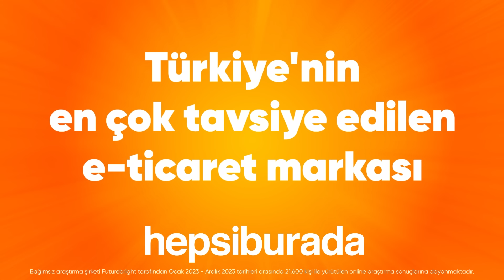Yalı Çapkını 75. Bölüm 2. Fragman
Sorumsuzluklarıyla ailesini en çok da dedesi Halis Ağa’yı kızdıran Ferit’in Gaziantep’ten uygun görülecek bir kızla evlendirilmesine kararı verilir. Ferit, evlenmek istemese de dedesinin sözünden çıkamaz. Uygun gelini bulmak Halis Ağa’nın en büyük gelini İfakat’in görevidir. Gaziantep’te Korhan Ailesi’nin gelini olmaya uygun bulunan Suna’nın isteme töreninde yaşanacak sürpriz ise hem Suna’yı hem de kardeşi Seyran’ı etkileyecektir.

Yapım: OGM Pictures
Yönetmen: Burcu Alptekin
Senaryo: H. Zeynep Bonçe

Oyuncular:
Afra Saraçoğlu
Mert Ramazan Demir
Çetin Tekindor
Şerif Sezer
Gülçin Santırcıoğlu
Emre Altuğ
Gözde Kansu
Ersin Arıcı
Beril Pozam
Diren Polatoğulları
Pelin Akil
Sezin Bozacı
Cem Söküt
Hülya Duyar
Yiğit Tuncay
Gülen Gedikoğlu